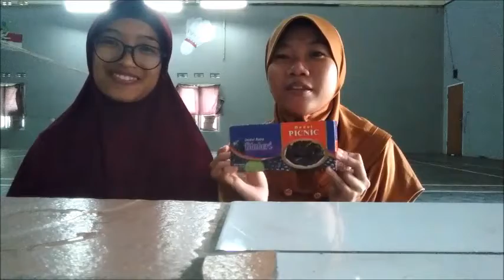Vlog- Ha? Dodol bisa piknik? Mo tau engga wkwkwk